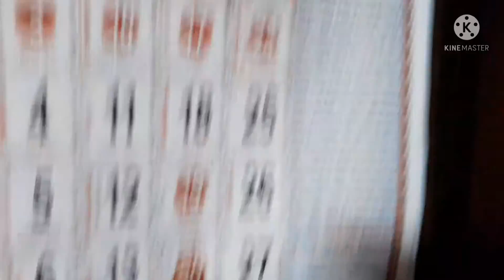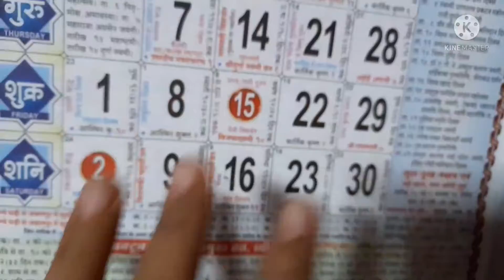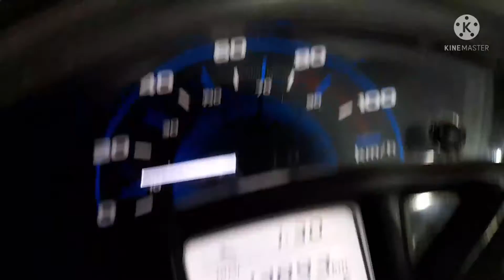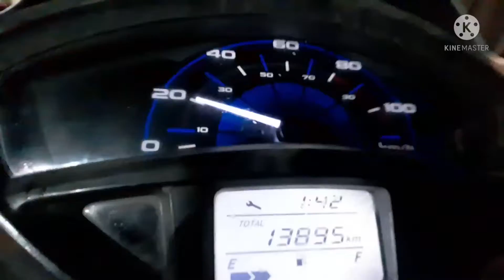surprise for you